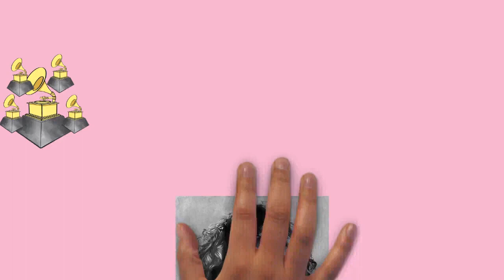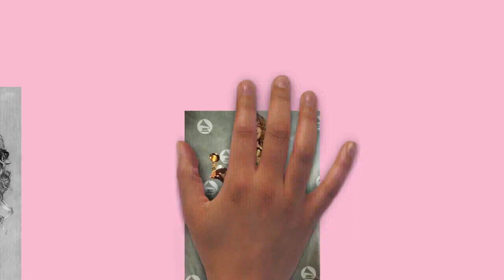Draw My Life Mariah Carey